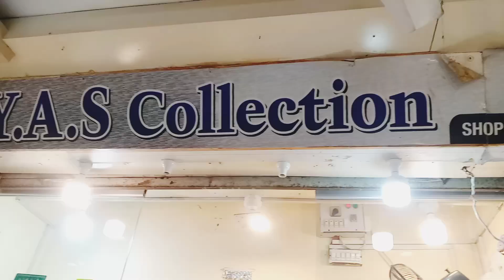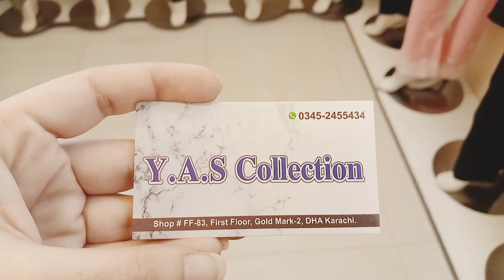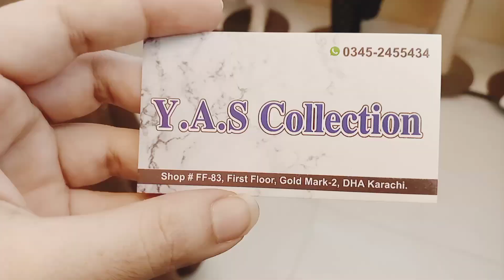Gold Mark Friday Sale Cheapest Price | Readymade Fancy Dresses | 3pcs Stitched dresses | Lawn suit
Assalam O Aliakum  EVERYONE

Gold mark mall karachi,gold mark phase 1,Defence shopping mall,jumma bazaar karachi,jumma sale,friday bazar,local market shopping,Indian pancake,jumma bazaar,bachat bazaar,bachat bazaar karachi,friday vlog,vlogs,chor bazar karachi,cloth market,pakistani fashion,mehboob cloth market,

JAZAK ALLAH

Shopping​vlog
Mall​Karachi